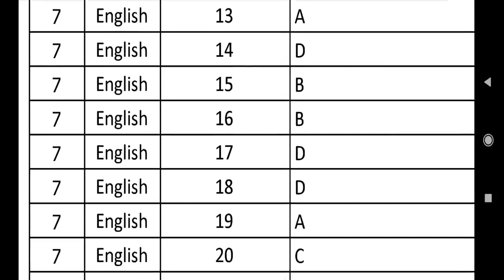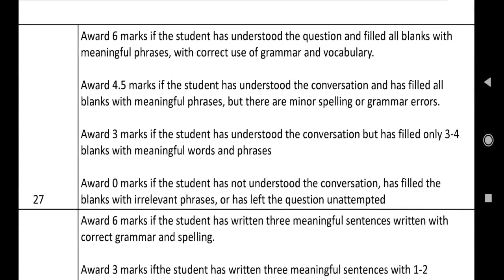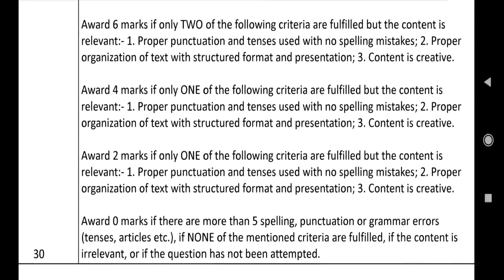7th class cba3 sa2 english government question paper with answers 2022 - 2023